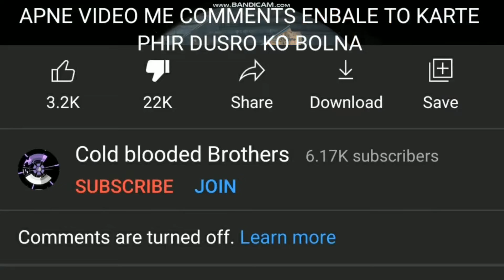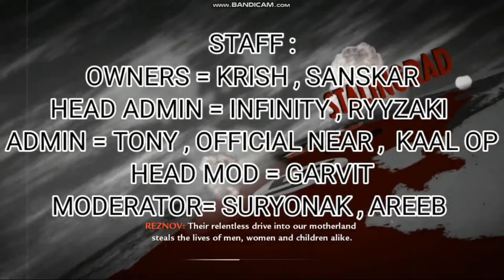THESE 10Y/O KIDS NEED TO BE STOPPED !!!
HELLO GUYS , SO THIS WAS IT FOR TODAY'S VIDEO AND I HOPE YOU ALL ENJOYED THE VIDEO .
AND THESE KIDS NEED TO BE STOPPED REALLY !
OUR SERVER IS NOW LEVEL 3 AND HAS 500+ MEMBERS AND THIS IS ALL BCOZ OF THE HARD WORK OF OUR STAFF AND SANSKAR .
I HOPE THIS CHANNEL AND SERVER BOTH GROWS IN THE FUTURE !